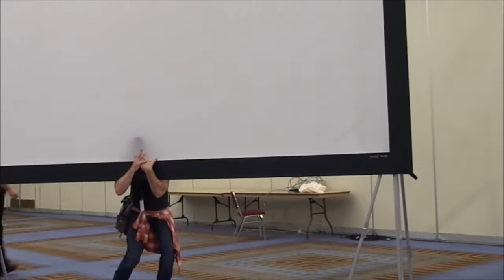Realms Con 2016 - Mighty Morphin Power Rangers Q&A Corpus Christi, TX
featuring David Yost, Paul Schrier, and Jason Narvy